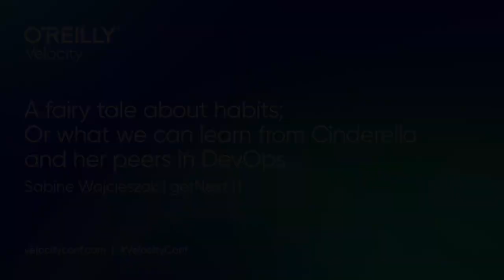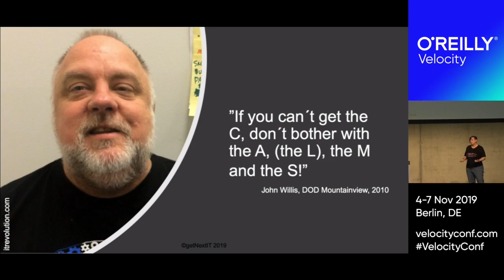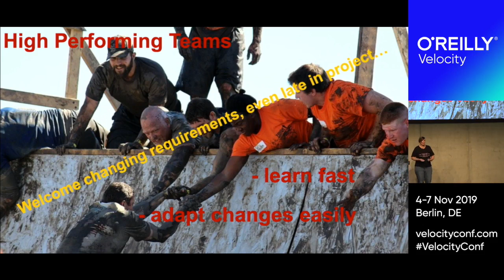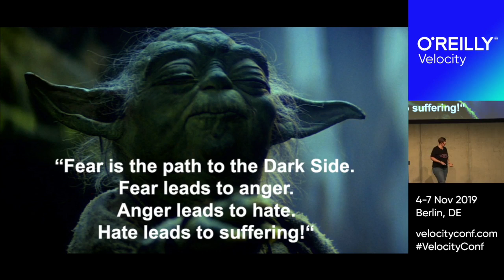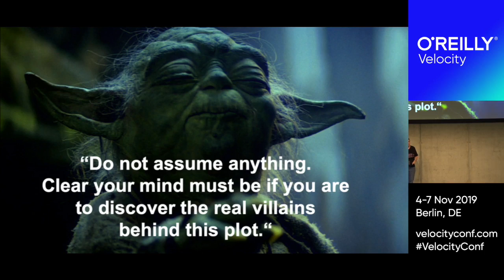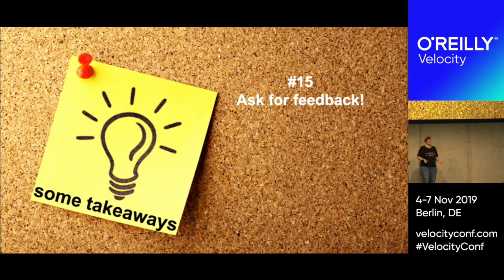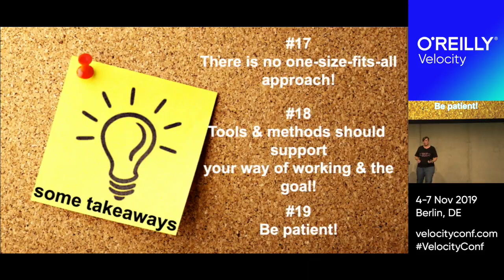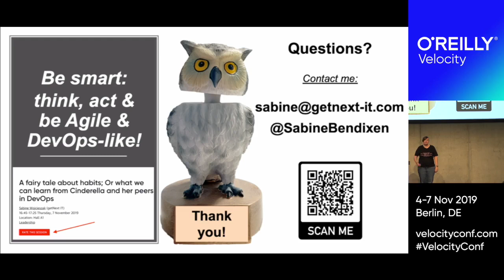Sabine Wojcieszak at O´Reilly Velocity Conference Berlin 2019: A fairy tale about habits...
"A fairy tale about habits or what we can learn from Cinderella and her peers in DevOps" is a "made to stick" talk by Sabine Wojcieszak about the impact - positive as well as negative - of habits in the DevOps world o the success of teams.